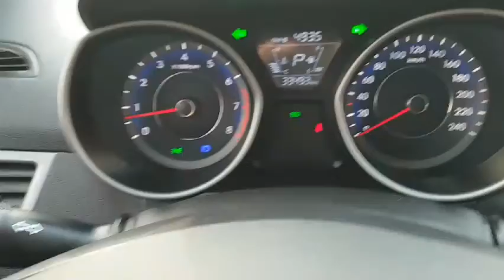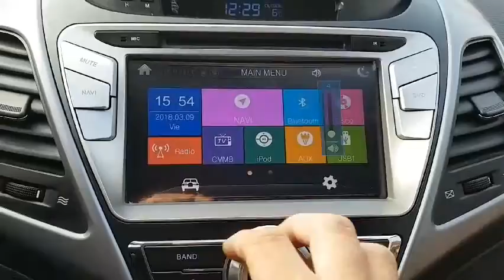AVANTE EU079811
Vehicle exporter
Skype: trustkorea01
Trust Korea Company limited
Japanesevehicles.com